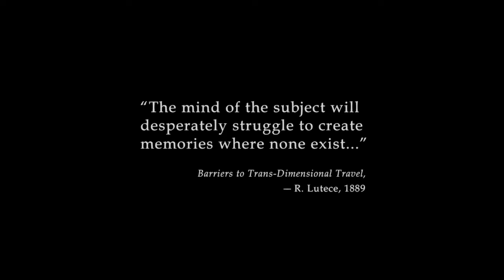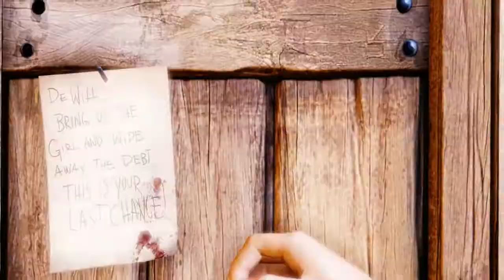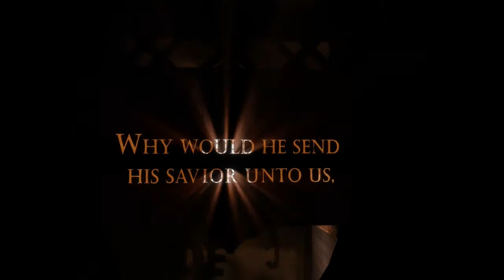Bioshock Infinite Gameplay / Walkthrough w/ Whiskeytango part 1 - Columbia